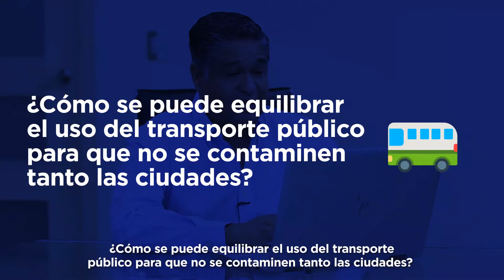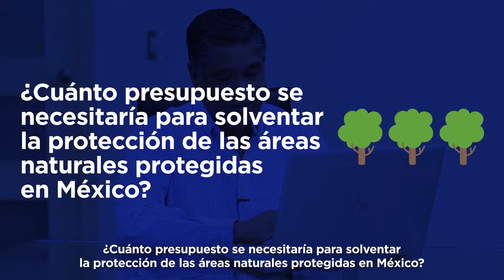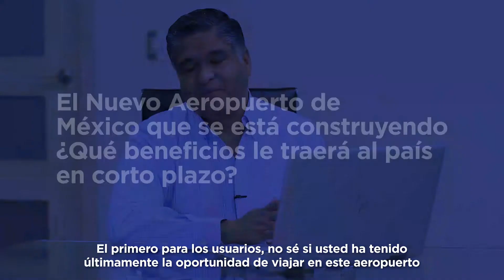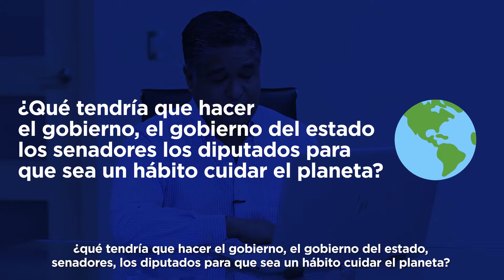¡Aquí respondo algunas de sus dudas sobre medio ambiente!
Aquí respondo algunas de sus dudas sobre medio ambiente, el Nuevo Aeropuerto y de nuestro trabajo en el Senado. Si quieren que hable de otros temas, dejen sus preguntas en los comentarios👇